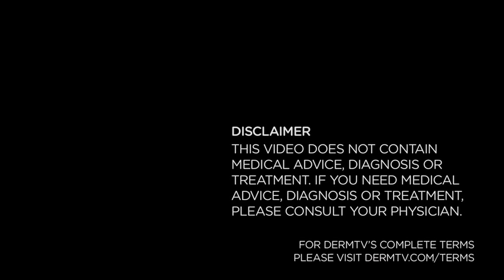DermTV - What is the Purpose of a Callus [DermTV.com Epi #262]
Everyone gets calluses. But what are they? What is their point? And how do they form? In this episode of DermTV, Dr. Schultz answers all of these questions.